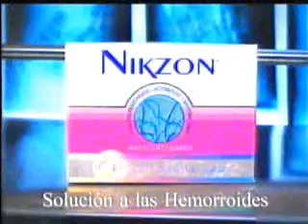Velo de Novia - Entrada 3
La terrible tercera versión de la entrada del bodrio de Juan Osorio.